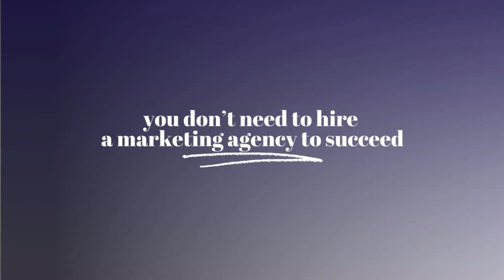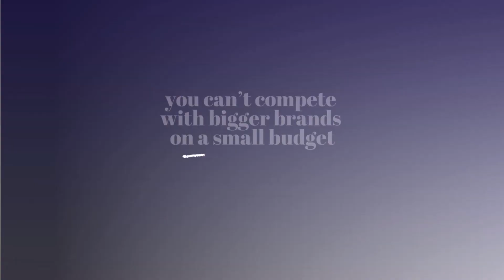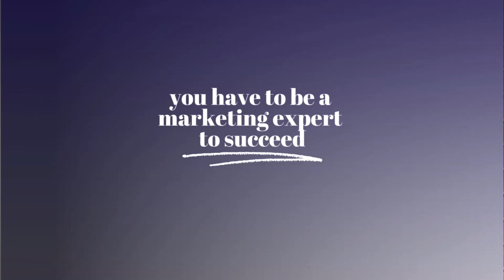Marketing Agencies HATE me for Sharing this Secret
Will hiring an expensive marketing agency help you grow your small business? After 20+ years in the marketing world, I'm sharing the biggest secret that marketing agencies don't want you to know and then tackling a few of the biggest lies we, as small business owners, believe about DIY marketing (aka handling our marketing on our own).

🫶Join the S.O.B (Small Owned Business) Community - a monthly $50 membership community that gives you access to marketing tutorials, weekly Q&A community Zoom calls with me (a marketing professional) and the opportunity to network with other small business owners.

LET US HELP YOU ROCK OUT YOUR NEXT EVENT, CRAFT FAIR OR POP-UP!

😍 TOOLS WE USE, RECOMMEND & CAN PROVIDE DISCOUNTS TO:

⟡ Email & Course Platform -- Kartra Discount: 14 Day Trial for $1

𝘛𝘩𝘪𝘴 𝘩𝘦𝘭𝘱𝘴 𝘴𝘶𝘱𝘱𝘰𝘳𝘵 𝘵𝘩𝘦 𝘧𝘳𝘦𝘦 𝘤𝘰𝘯𝘵𝘦𝘯𝘵 𝘸𝘦 𝘰𝘧𝘧𝘦𝘳 𝘵𝘩𝘳𝘰𝘶𝘨𝘩 𝘛𝘩𝘦 𝘚𝘦𝘢𝘴𝘰𝘯𝘦𝘥 𝘔𝘢𝘳𝘬𝘦𝘵𝘦𝘳 𝘢𝘯𝘥 𝘢𝘭𝘭𝘰𝘸𝘴 𝘶𝘴 𝘵𝘰 𝘤𝘰𝘯𝘵𝘪𝘯𝘶𝘦 𝘵𝘰 𝘤𝘳𝘦𝘢𝘵𝘦 𝘮𝘰𝘳𝘦 𝘧𝘳𝘦𝘦 𝘤𝘰𝘯𝘵𝘦𝘯𝘵 𝘧𝘰𝘳 𝘺𝘰𝘶. 𝘞𝘦 𝘰𝘯𝘭𝘺 𝘳𝘦𝘤𝘰𝘮𝘮𝘦𝘯𝘥 𝘱𝘳𝘰𝘥𝘶𝘤𝘵𝘴 𝘵𝘩𝘢𝘵 𝘐 𝘱𝘦𝘳𝘴𝘰𝘯𝘢𝘭𝘭𝘺 𝘶𝘴𝘦 𝘢𝘯𝘥 𝘭𝘰𝘷𝘦. 𝘛𝘩𝘢𝘯𝘬 𝘺𝘰𝘶 𝘧𝘰𝘳 𝘵𝘩𝘦 𝘴𝘶𝘱𝘱𝘰𝘳𝘵!⁣⁣⁣⁣⁣